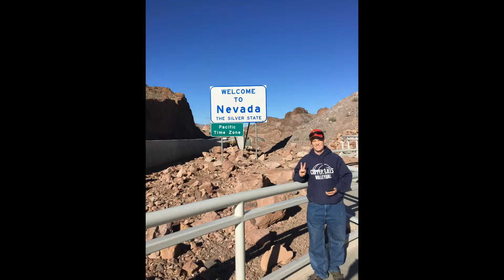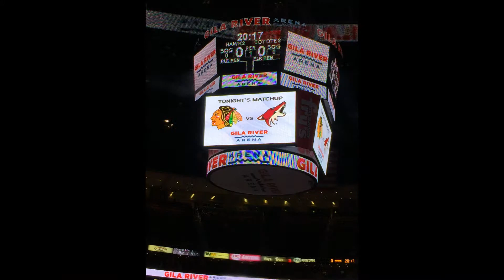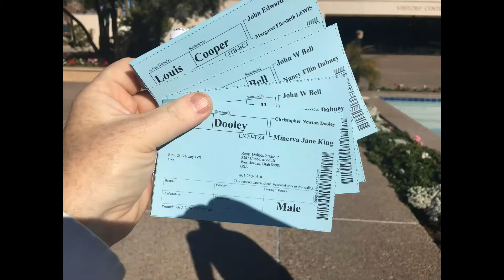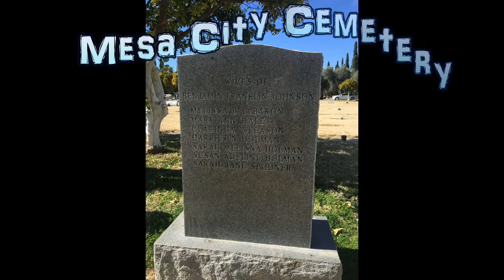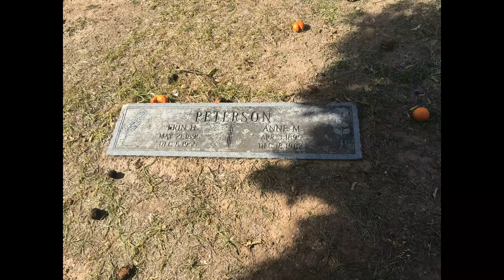2016-2 Phoenix Trip - Part 1